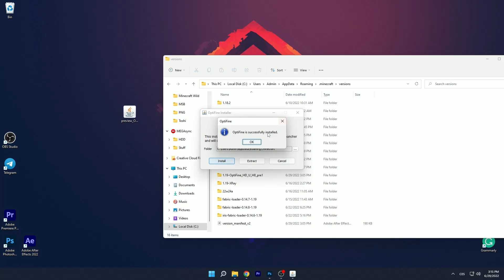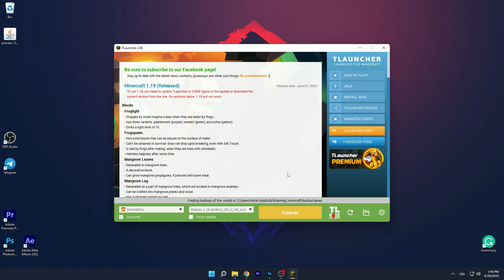How To Install OPTIFINE in Tlauncher 1.19.4 | Huge FPS BOOST!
Want to know how to download and install Optifine in Tlauncher 1.19.4? If so, this is the video for you! I teach you every single step of getting Optifine 1.19.4 in Minecraft. From where to download Optifine to how you can install Optifine in Tlauncher 1.19.4! What will Minecraft Optifine do? Well, it will help you stop lag, get shaders, increase FPS, and so much more.
Here is how to add Optifine to Tlauncher 1.18!